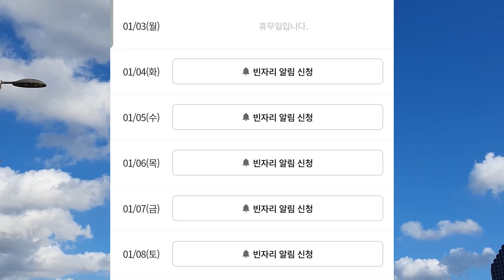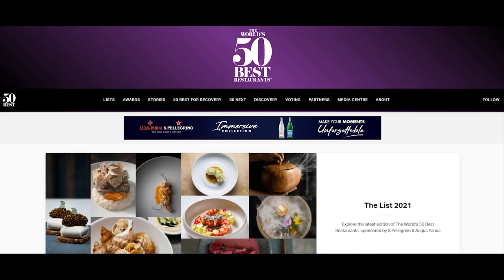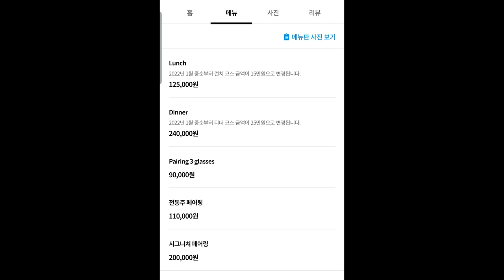한식에 프렌치 같은 걸 끼얹나? 미쉐린 2스타, 밍글스 (Mingles)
※ 자막을 포함하고 있습니다, 나오지 않을 경우 영상 설정에서 자막을 켜주세요.

※ 모든 비용은 자비로 지출하였습니다.

※ 식당의 위치나 영업방침은 변경 될 수 있으므로 반드시 사전 확인 후 방문을 권장드립니다.

압구정 로데오에 위치한 밍글스에 다녀왔습니다.

모던 한식 다이닝의 대표주자격인 식당이며 얼마전에 발표된 미슐랭가이드 2022년판에서도

2스타를 획득하여 2019년 이후로 별 2개를 유지중입니다.

런치 125,000원 / 디너 240,000원의 단일 테이스팅 코스로만 운영중이지만 여기에 이런저런

단품을 추가하는 것은 가능해요.

한식에 기반을 둔 식당임에는 분명하나 중간중간 프렌치스러움도 물씬 풍기는 느낌이라

익숙함 속에서 새로움을 느낄 수 있었던, 즐거운 경험이었습니다.

P.S. 디저트 John Matt

주소: 서울 강남구 도산대로67길 19 / 청담동 94-6 힐탑빌딩 2층